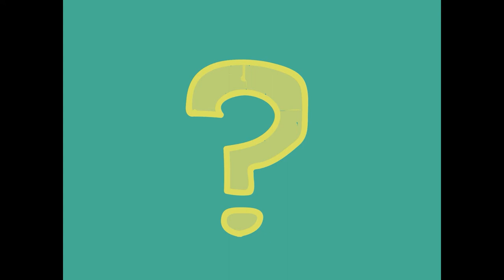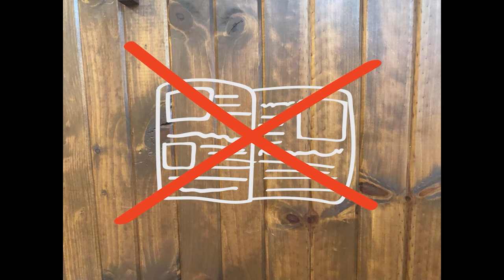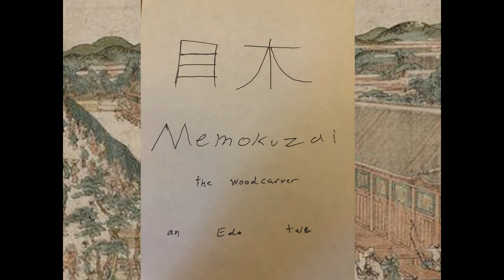Ukiyo-e: a Lesson and a Story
Class project by Nonoka Sugai and Peter Kauphusman